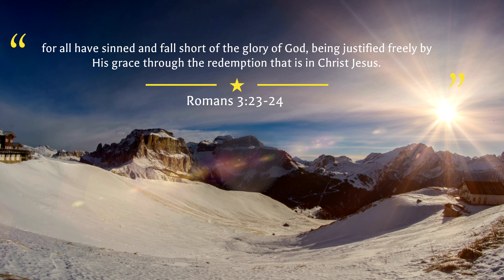Redemption through Christ Jesus [TheDailyVerse]